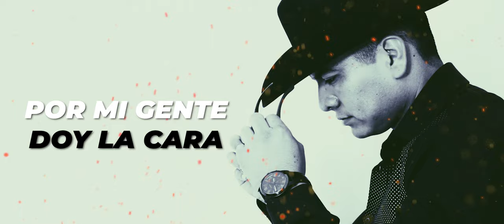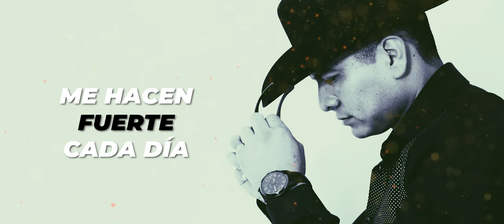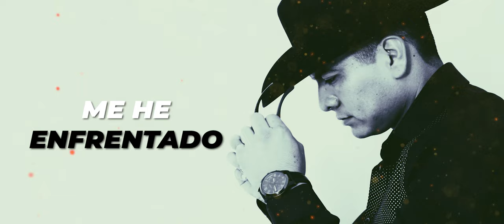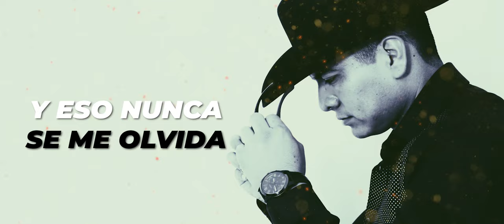Julio García Y Su Equipo Activado - La Montaña De La Vida (Lyric Video)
QUIERO UN CORRIDO: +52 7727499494